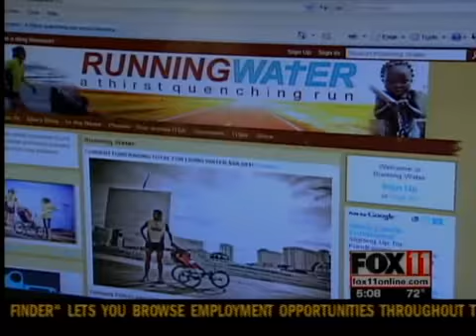Gillett native returns after cross country run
A Gillett man is back in Northeast Wisconsin after completing a run across America to raise money for countries that have problems with their drinking water. Click the headline for more information.